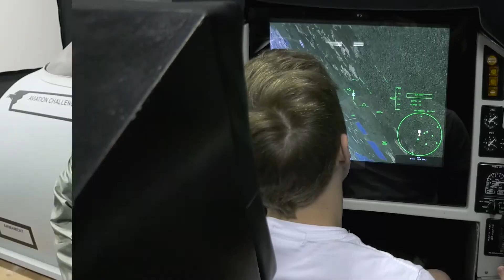30 Years of Aviation Challenge - What Makes AC Unique | Space Camp Alumni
In 2020, we are celebrating 30 years of Aviation Challenge! Come visit the Aviation Challenge lake area with Space Camp Alumni Association Board Chair, Chris Key and hear about what makes AC a unique experience!

Space Camp trainees have gone on to become the astronauts, scientists, engineers, teachers, and explorers of the future.

Space Camp® launched in 1982 to inspire and motivate young people from around the country to join the ranks of space pioneers who persevere to push the boundaries of human exploration. Today, with attendees from all 50 states, territories and more than 60 foreign countries, the immersive program continues to challenge young people to dream of a future in space. With the U.S. Space & Rocket Center® as home base, trainees have an unparalleled environment to spur imagination.

The Space Camp Alumni Association (SCAA) represents all Space Camp®, Aviation Challenge® and Robotics Camp STEM education program alumni. The SCAA serves to harness the knowledge, abilities, and resources of camp program trainee and staff alumni for the advancement of programs, projects, and initiatives benefiting Space Camp, Aviation Challenge, and the U.S. Space & Rocket Center as a whole, while also inspiring both current and future alumni to action.